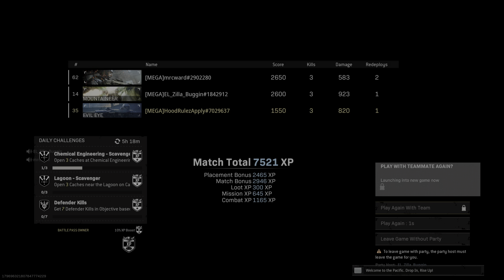Team Megatron - 3-3-3 (Call of Duty: Modern Warfare)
WARZONE - February 7, 2022